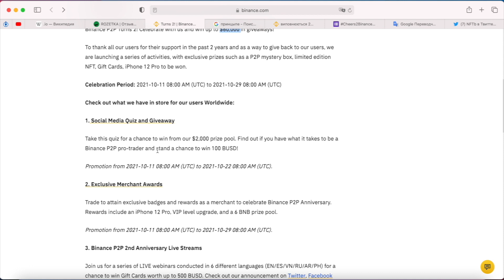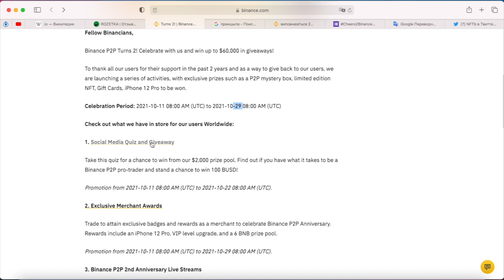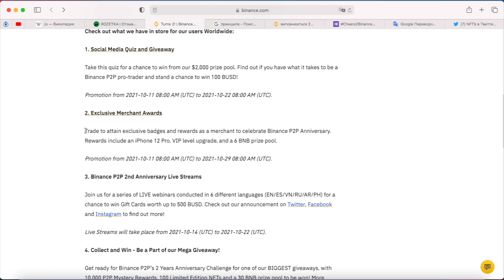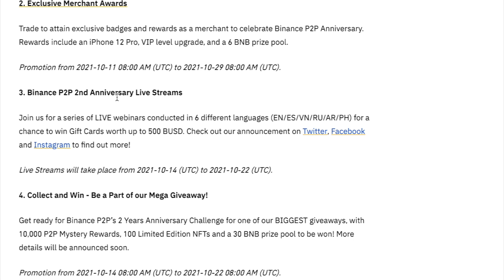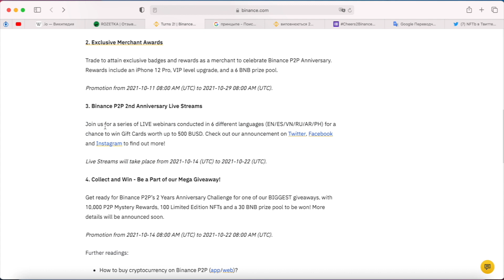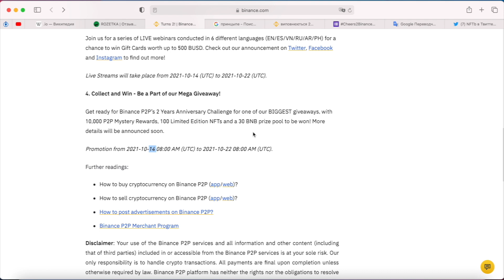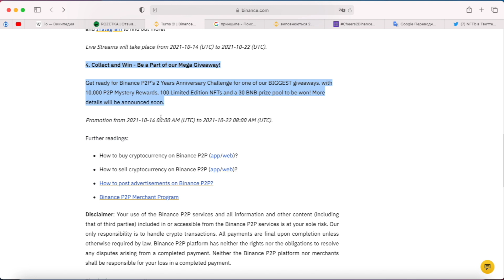Розыгрыш $60 000 от Binance P2P в честь двухлетия 🎊 Airdrop от Бинанс P2P